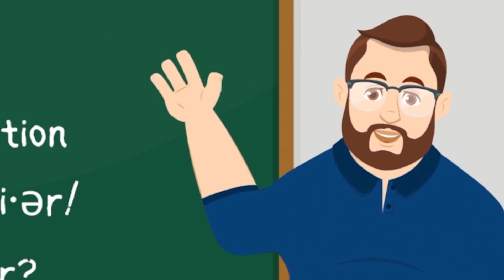"Couldn't" (vs. "Could") "Care Less" | Mangled Expressions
Chris explains why the expression "couldn't care less" means one doesn't care at all.